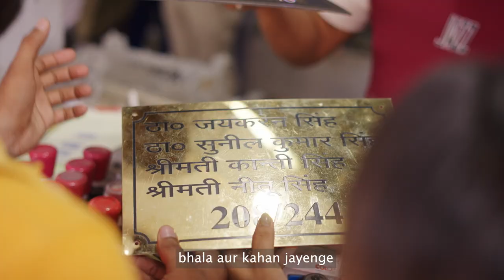Magicbricks Digital Film A tribute to Lucknow